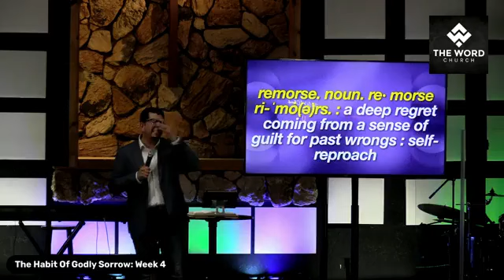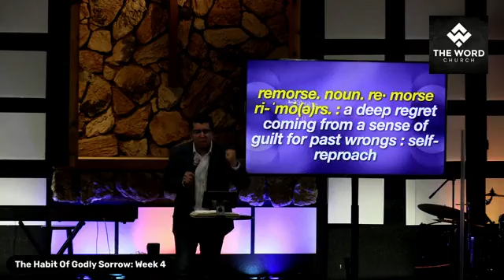A Healthy Heart - Part 4 - 2 Corinthians 7:8-13 - Sorrow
The Word Church
July 28, 2024
Pastor Sergio Acedo